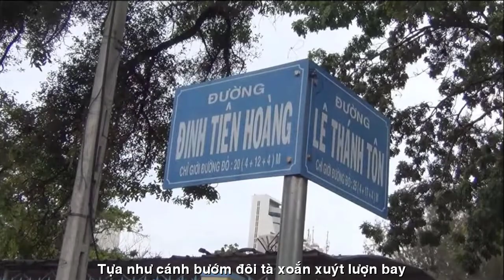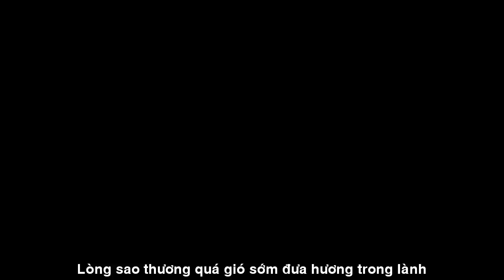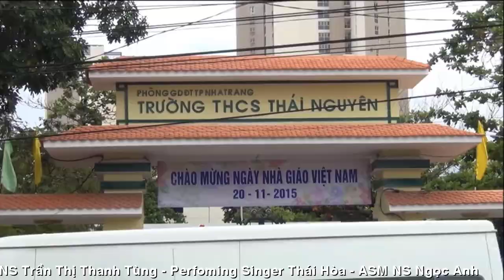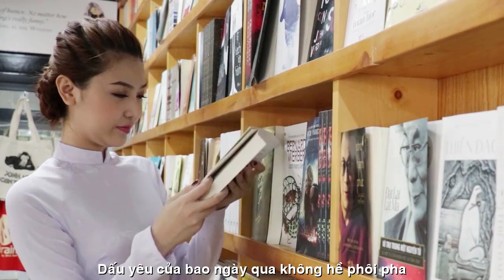[OFFICIAL MV]MỘT THỜI ÁO TRẮNG||TRẦN THỊ THANH TÙNG||THÁI HÒA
TÁC PHẨM:MỘT THỜI ÁO TRẮNG
SÁNG TÁC:TRẦN THỊ THANH TÙNG
TRÌNH BÀY:CA SỸ THÁI HÒA
ASM NS NGỌC ANH
PROMOVIES VIDEOKAR NS QUANG DAU